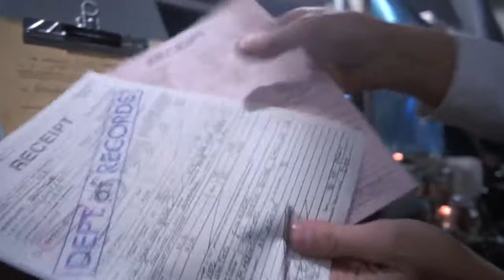妙想天開 Brazil (1985)